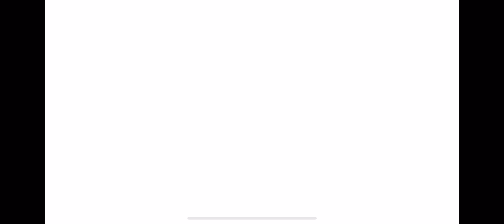Transformers Rescue Bots Héroe! #248 🤖Heatwave: Bot antifuego!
¡Budge Studios™ presenta TRANSFORMERS RESCUE BOTS: ¡Héroe! Volcanes, terremotos, avalanchas o incendios; dondequiera que haya desastres, dondequiera que alguien necesite ayuda, siempre se puede contar con: ¡los Rescue Bots! Trabaja en equipo y rescata a los ciudadanos de Griffin Rock de peligrosos desastres y de los malvados Morbots del Doctor Morocco. Completa todas las misiones con éxito para ganar insignias. Transformers Rescue Bots: ¡al rescate!

6 RESCUE BOTS
Optimus Prime: El líder Autobot
Bumblebee: El guerrero amistoso
Heatwave: Bot antifuego
Chase: Bot policía
Blades: Bot helicóptero
Boulder: Bot constructor

5 MISIONES DE RESCATE Y MÁS DE 10 JUEGOS
Volcanes: Extingue la lava para salvar a los civiles
Terremotos: Restablece la electricidad a Griffin Rock
Avalanchas: Despeja la nieve para rescatar a los ciudadanos atrapados
Incendios: Extingue incendios descontrolados
Morbots: Derrota y captura a los Morbots invasores